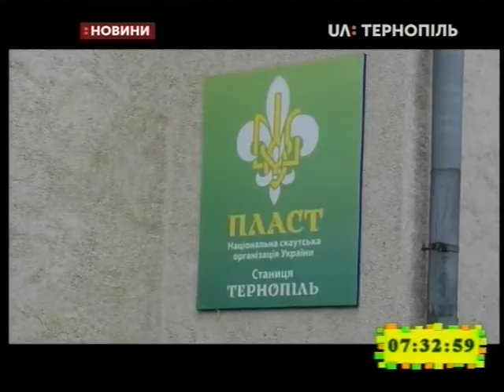05.12.2019. Новини. 7:30